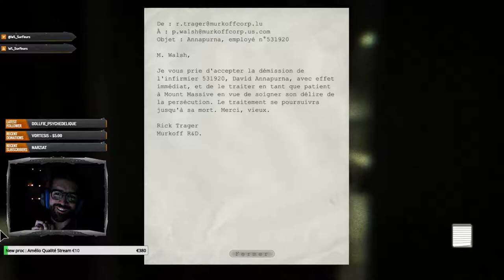Le docteur nous rend fou ! Episode 8